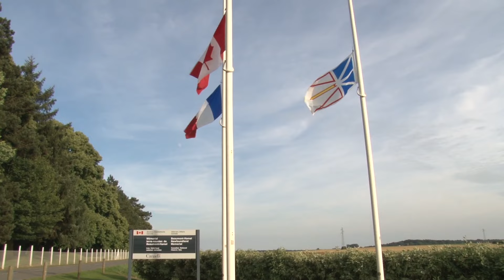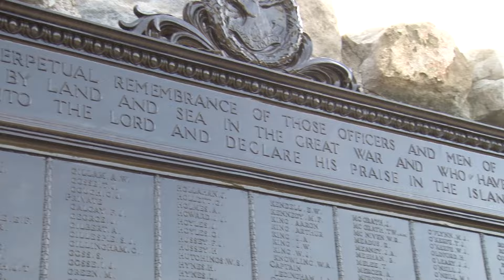Commemorative ceremony at the Beaumont-Hamel Newfoundland Memorial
The marching team from the Royal Newfoundland Regiment, part of the Canadian Nijmegen Contingent, performed a commemorative ceremony at the Beaumont-Hamel Newfoundland Memorial on July 15, 2016.